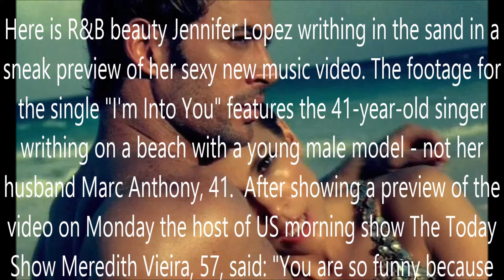William Levy y Aranza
Video de la alumna aranza en la clase de computación